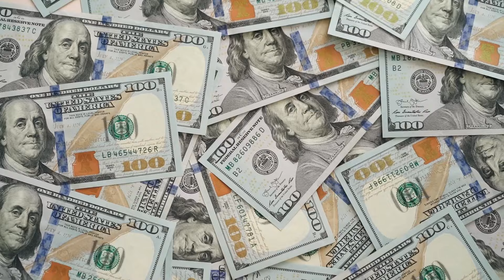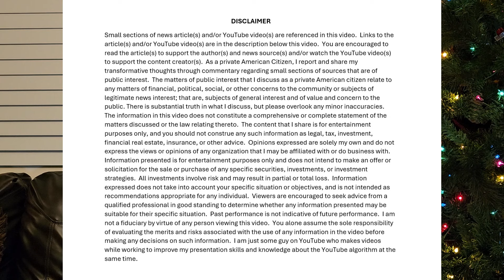A condo association NIGHTMARE in Florida & the average student loan debt per state in America